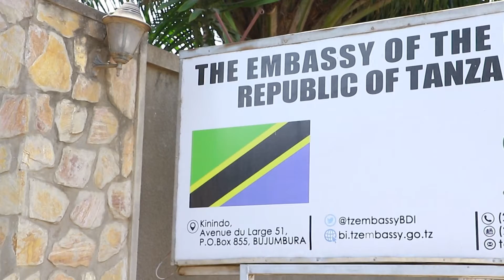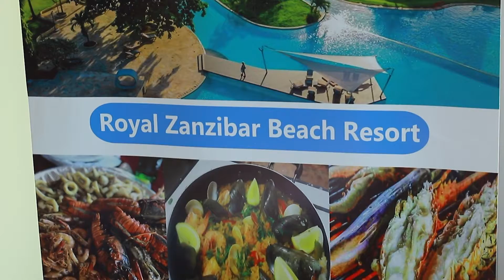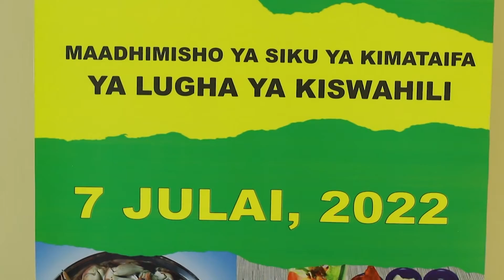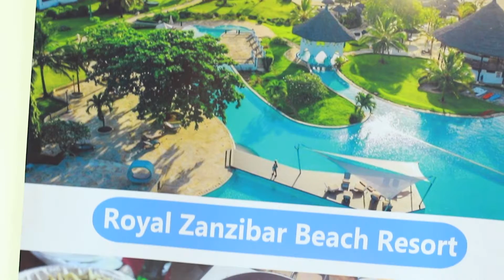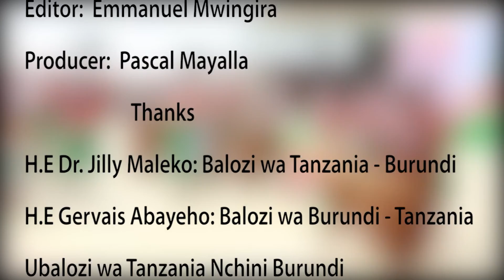KIPINDI UBALOZI BURUNDI